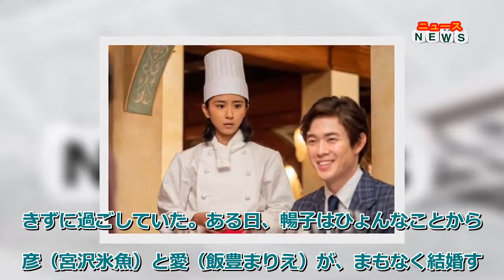最新ニュース - 【来週のちむどんどん】第12週 暢子、料理人として順調も…和彦の結婚噂に動揺、良子夫婦は和解できず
女優の黒島結菜（25）がヒロインを務めるNHK連続テレビ小説「ちむどんどん」（月～土曜前8・00、土曜は1週間振り返り）は27日から第12週に入る。
朝ドラ通算106作目。映画「パッチギ！」「フラガール」などで知られ、14年後期「マッサン」を担当した羽原大介氏がオリジナル脚本を手掛ける。タイトルは沖縄のことばで「チム（肝＝心胸・心）が高鳴る様子」「胸がドキドキする」という意味。今年、本土復帰50年を迎えた沖縄を舞台に、沖縄料理に夢をかけるヒロイン・比嘉暢子（のぶこ）ら個性豊かな4きょうだいの、本土復帰からの歩みを描く。
主題歌は沖縄出身の歌手・三浦大知（34）が初担当。自身が作詞し、音楽プロデューサーのUTA（ユウタ、年齢非公表）と共同で作曲した「燦燦（さんさん）」を書き下ろした。語りも沖縄出身のジョン・カビラ（62）が務める。
が務める。
第12週（6月27日～7月1日）は「古酒（くーす）交差点」。
暢子（黒島）は房子（原田美枝子）と二ツ橋（??嶋政伸）に見守られ順調に料理人として成長していた。沖縄やんばるでは、良子（川口春奈）と石川（山田裕貴）のふたりが、別居状態。夫婦の問題を抱えたまま和解することができずに過ごしていた。ある日、暢子はひょんなことから和彦（宮沢氷魚）と愛（飯豊まりえ）が、まもなく結婚するのでは、ということを知ってしまい、もやもやした、今まで経験のない感情に襲われてしまう。